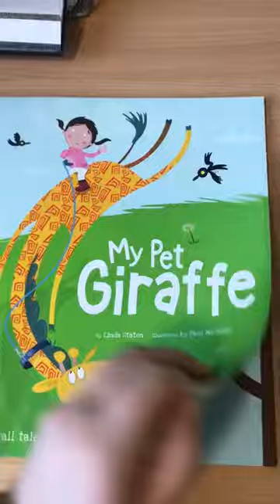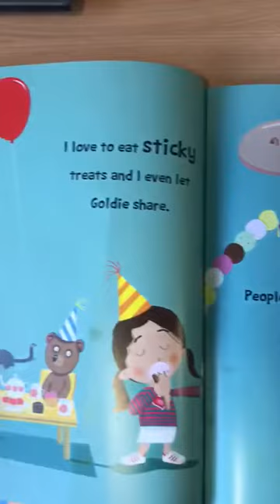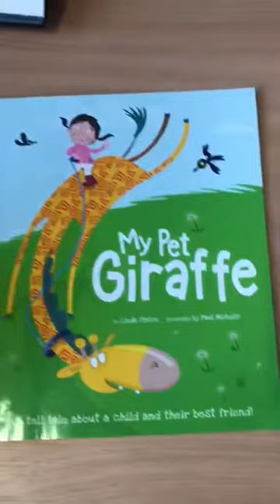My Pet Giraffe By Linda Staten